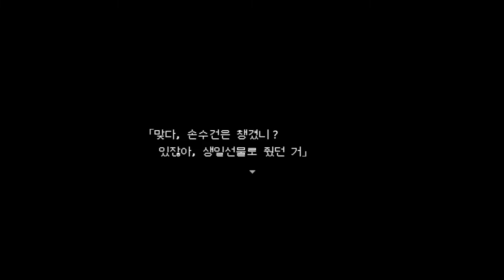10년 전 쯔꾸르 공포 게임이 리메이크 되어서 돌아왔습니다 (Ib) [진나]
잘 쉬고왔습니다!

일러스트:아요니
편집-진나